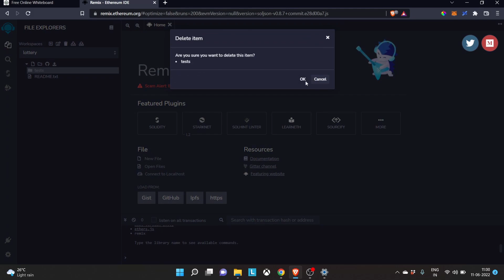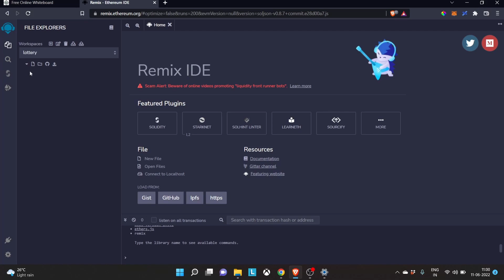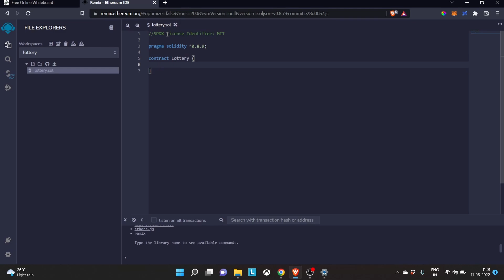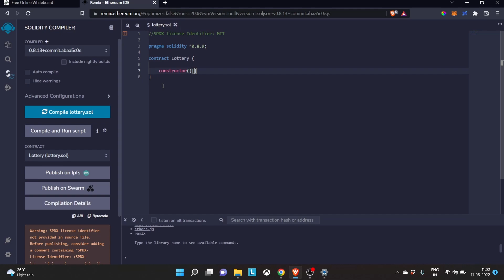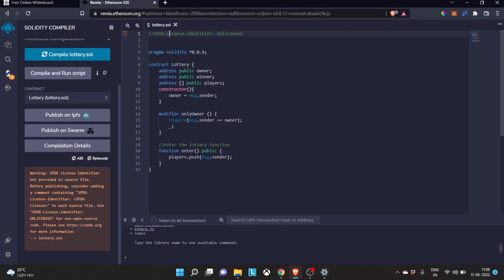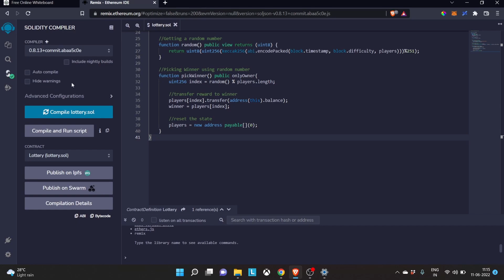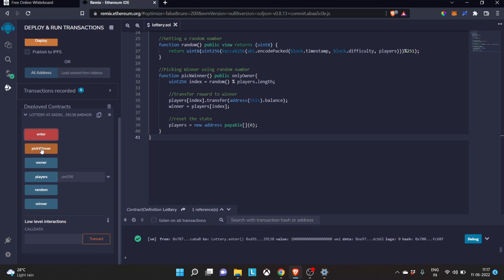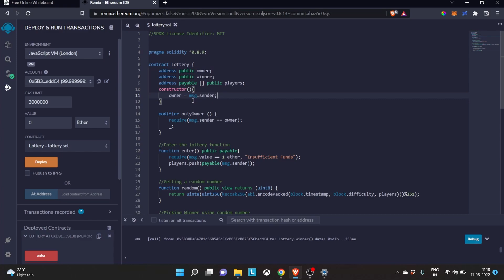How to create a lottery smart contract | Beginner friendly | Blockchain | Learn solidity.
This video covers, how to create a simple lottery smart contract using solidity on remix IDE.